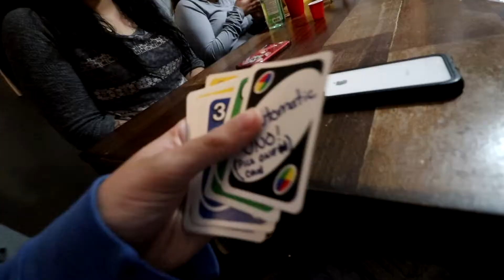BIRTHDAY VLOG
Thank you so much for listening/watching. 🌏

Connect with UARK: 📲
Instagram 📸 @uarkofficial
Audiomack 🎵 @UARK

🔥 NEW VIDEOS EVERYDAY 6pm Central Time!